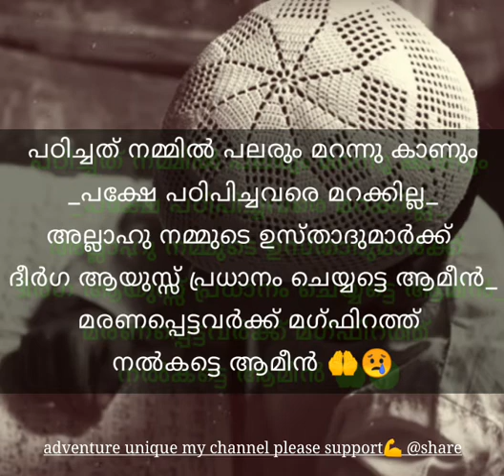HAPPY TEACHER'S DAY❤